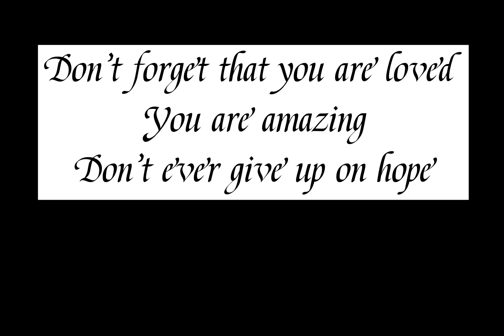VOCALOID ASMR - Kagamine Len cheers you up ! X listener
Ending music : Tsumugi uta instrumental
If you know the artist who made the art please comment their name !